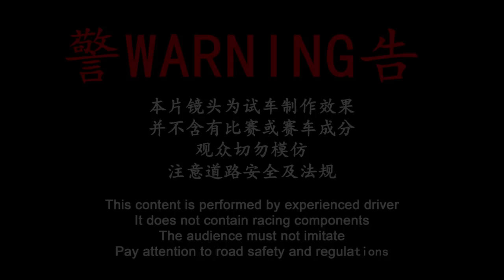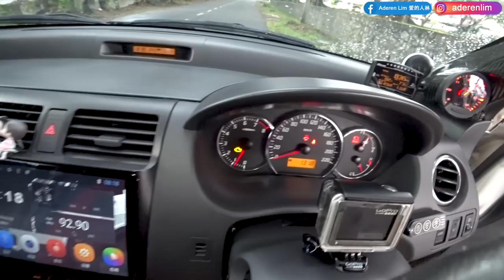Part 1 | ZC31S Suzuki Swift Sport 1.6L 5MT | Malaysia POV [Test Drive] [CC Subtitle]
▶ 1.6 liter DOHC 16-V VVT (intake) Port Fuel Injection (PFI)
▶ 125hp @ 6800 rpm.
▶ 148Nm @ 4800 rpm
▶ 5 speed manual closed ratio
▶ 0-100 km/h 8.9 seconds
▶ 1,090kg